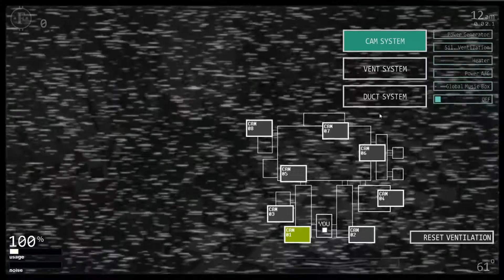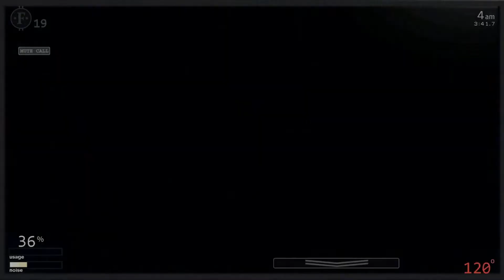UCN 2 : 5000 DE PUNCTE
Dorian Popa Confirmed